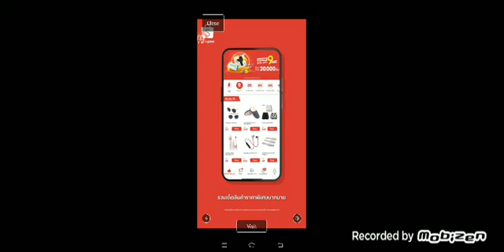คนธรรมดา 2001 vs เรียกเขาว่าอีกา 2007 20+